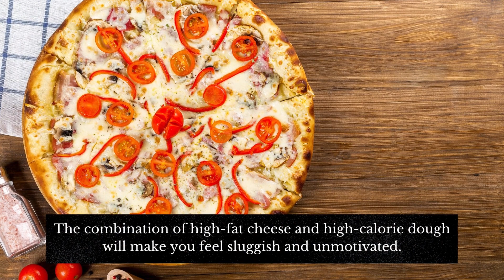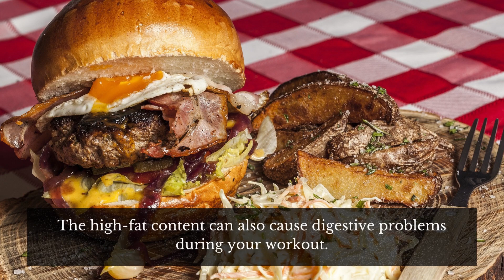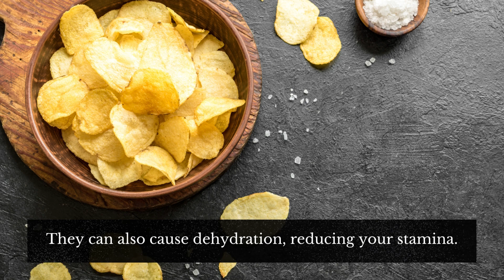Top 10 Foods To Avoid Before Your Workout || Top 10 Worst Pre-Workout Foods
Avoiding certain foods before a workout is important to optimize your performance and avoid discomfort or digestive issues. Here are some types of foods to  before a workout:
High-Fat Foods
High-Fiber Foods
Spicy Foods
Carbonated Drinks
Large Meals
Sugary Foods and Drinks
Dairy Products

Chapters
0:00 Introduction
0:18 Number 10: Fast Food
0:34 Number 9: Fried Food
0:46 Number 8: Pizza
0:59 Number 7: Candy
1:10 Number 6: Soda
1:23 Number 5: Burgers
1:37 Number 4: Ice Cream
1:48 Number 3: Burrito
2:02 Number 2: Chips
2:14 Number 1: Muffins
2:28 Conclusion

worst foods to eat before a workout.